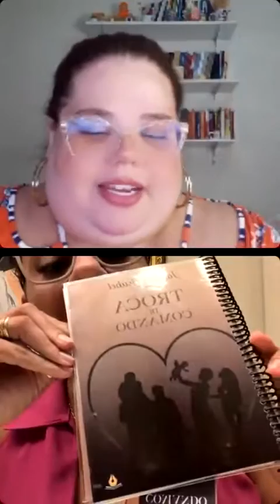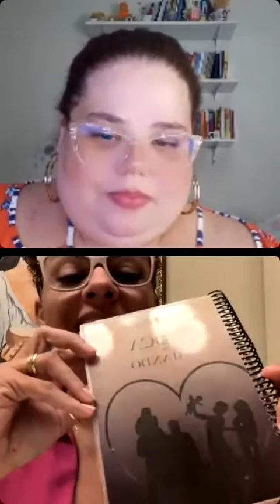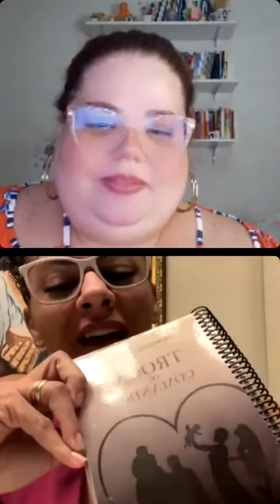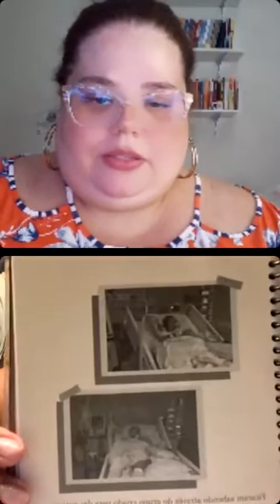ENTREVISTA COM A AUTORA TÂMARA SALES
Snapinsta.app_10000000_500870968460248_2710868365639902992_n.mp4